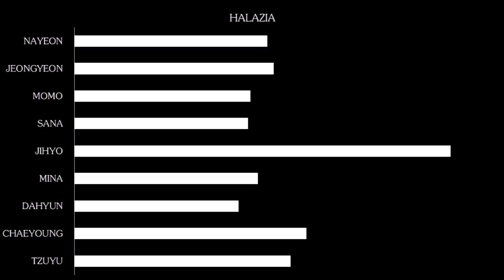[82ND HOW WOULD] TWICE SING ATEEZ - HALAZIA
The Eighty-Second How Would Sing About Twice is Released Out Now!!